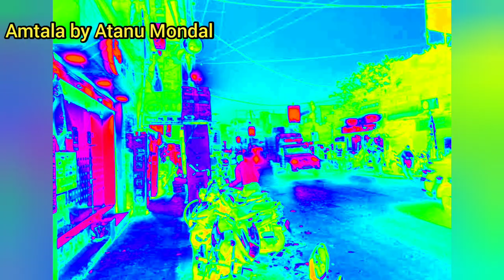Amtala the town of West Bengal🇮🇳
Hello I am Atanu Mondal. I'm make this video with some pictures of Amtala about Amtala town in West Bengal, India🇮🇳.